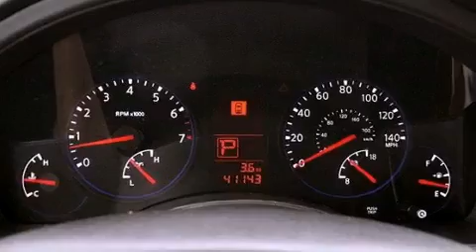Pre-Owned 2010 Coconut Creek FL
Year : 2010
 Make :
 Model :
 Engine : Gas V8 5.6L/339
 Trans . : Automatic
 Exterior : Silver Graphite Metallic
 Miles : 41,136
 Interior : Graphite
 Stock : 37846

 Pre-Owned 2010             Lake Worth FL